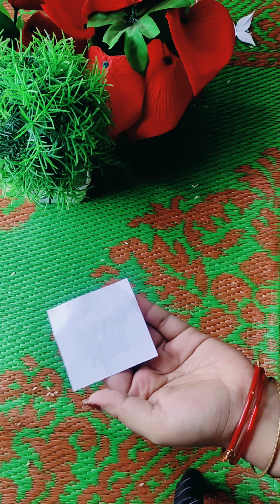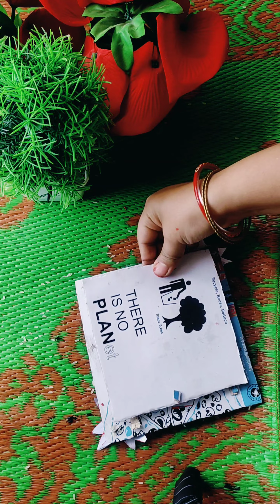DIY#photoframe making at home/youtube